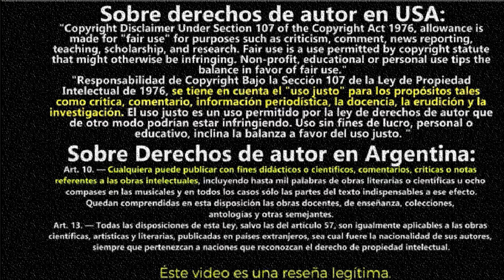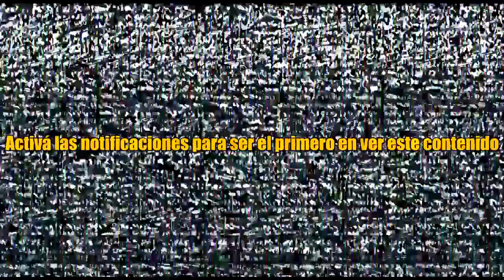SONIC THE HEDGEHOG RESUMIDO EN 10 MINUTOS | 2x1 CinePop Reviews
Resumen Sonic en 10 minutos